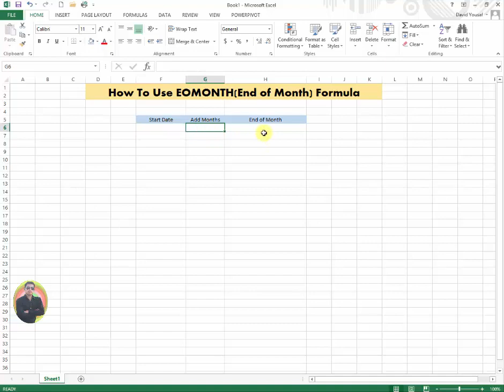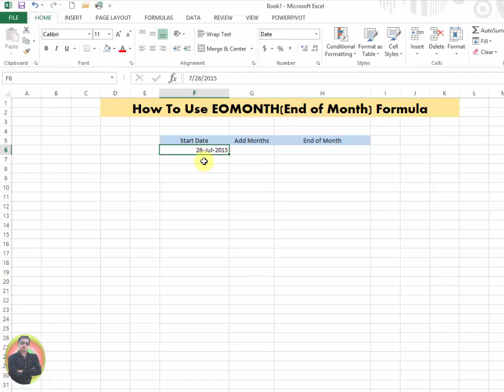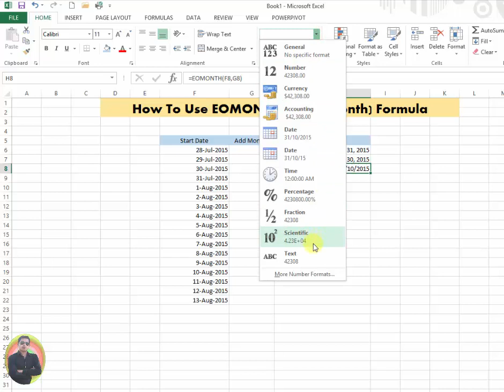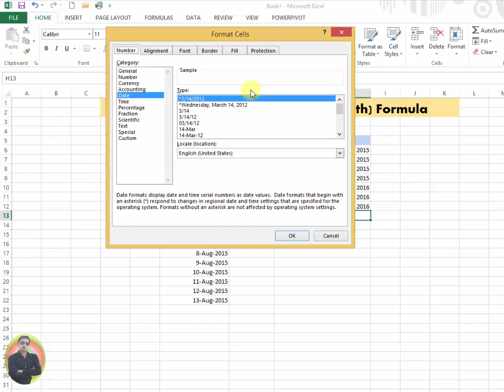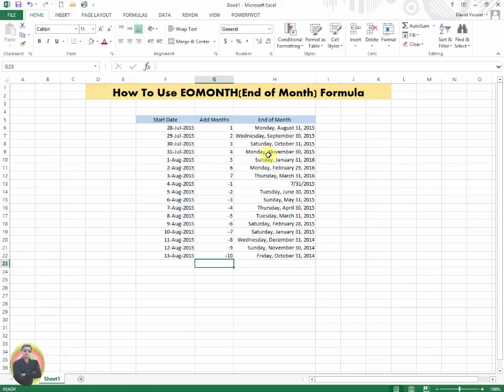Use EOMONTHEnd of Month Formula in MS Excel 2013 Tutorial p198 Urdu Hindi